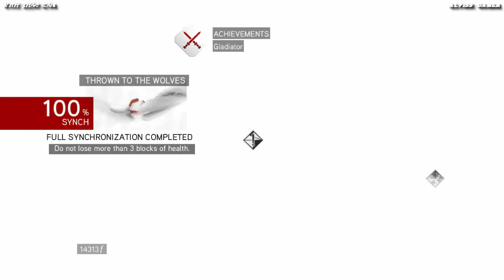[Việt sub] Assassin's Creed: Brotherhood - Walkthrough 100% Sync - Tập 7